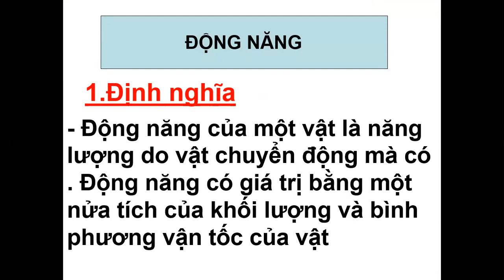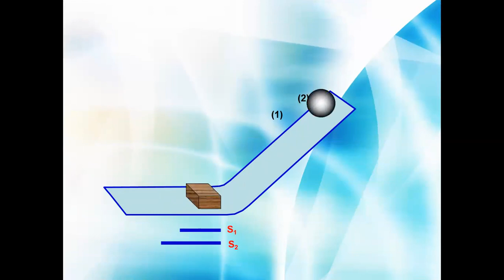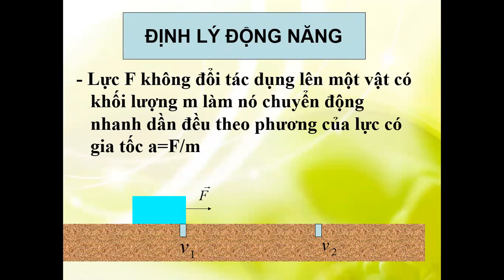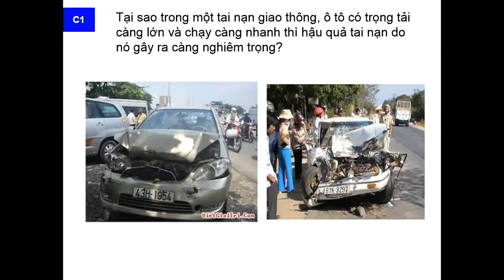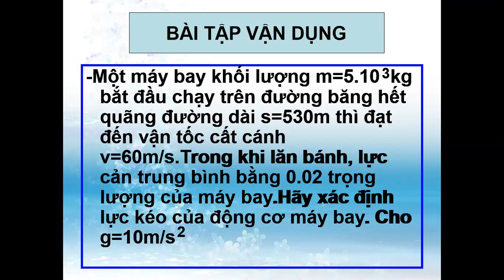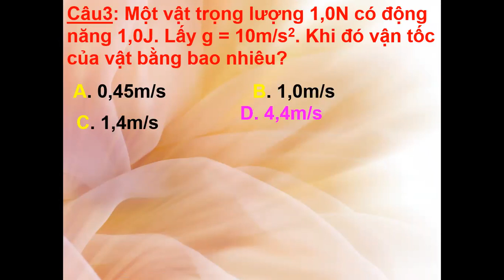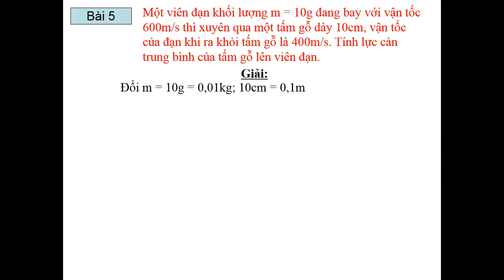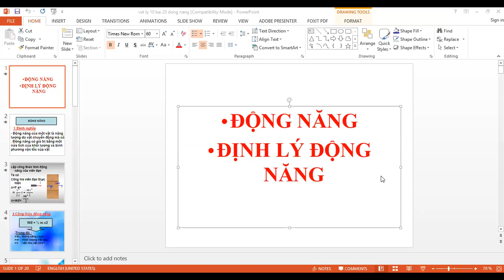Bai 25 dong nang